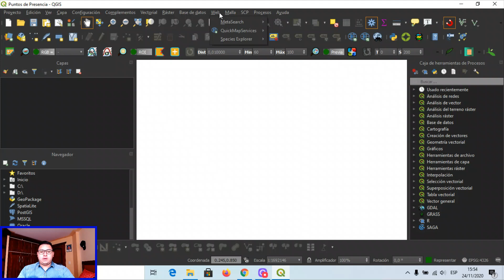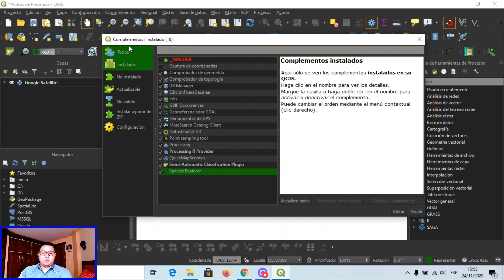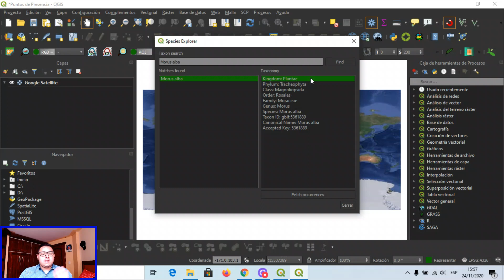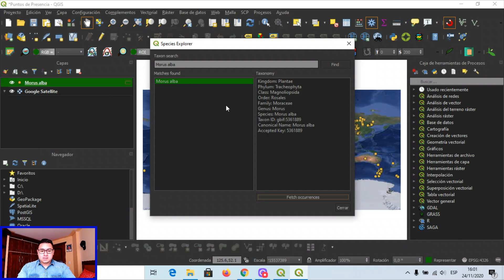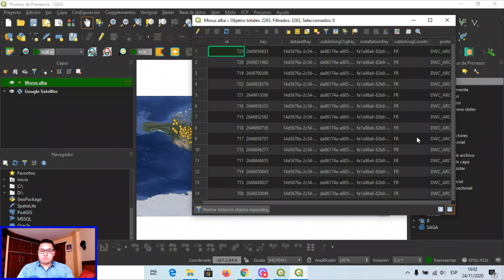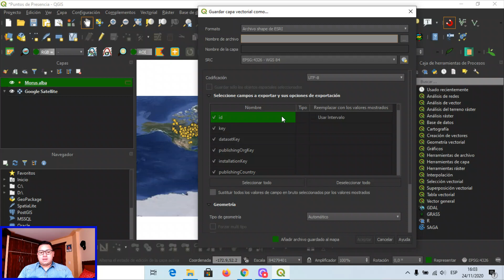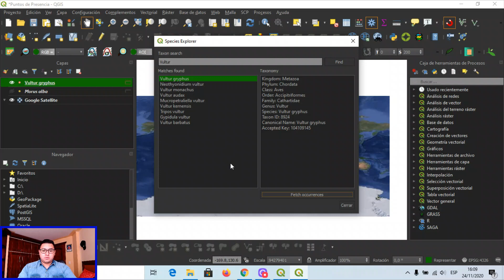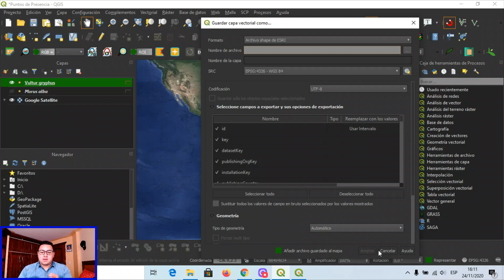Descargar Puntos de Presencia de Especies (Flora y Fauna) con Species Explorer en QGIS 🌵🐅💻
En el siguiente Vídeo Tutorial 👨🏻‍💻📹👨‍🏫 te enseñamos la forma adecuada para "Descargar Puntos de Presencia de Especies (Flora y Fauna) con Species Explorer en QGIS" 🌵🐅💻   basándose en situaciones que podrían suceder en la vida real para múltiples fines profesionales 👷‍♂‍🌎🌿🍂🍁🍃🌞.

🔴 Compartir el Vídeo Tutorial

🔴 Dejar un Comentario en nuestro canal de Youtube de próximos tutoriales que quisieras que subamos al canal.